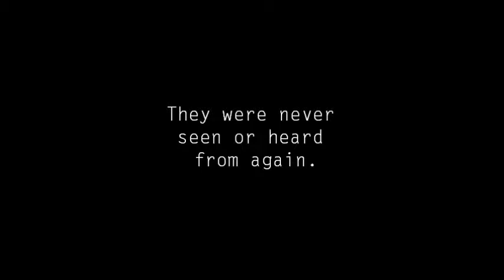The Beaverton Witch Project.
If you know anything about the whereabouts of these two men... don't call us, because you're probably the Beaverton Witch.